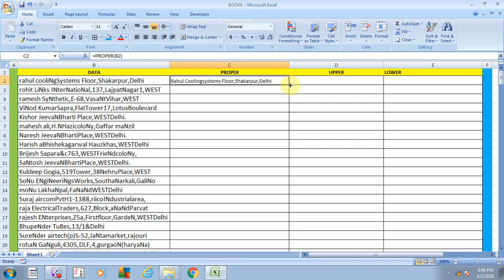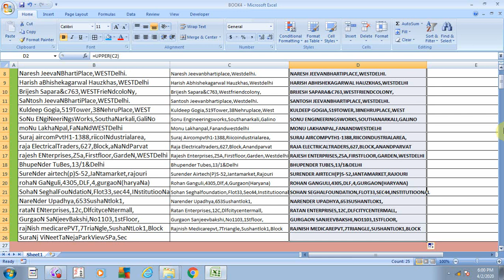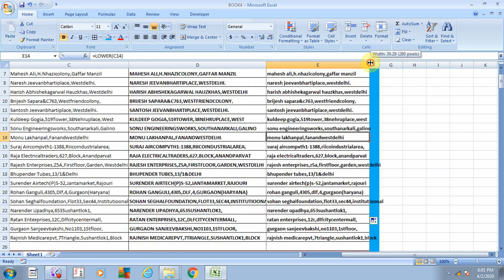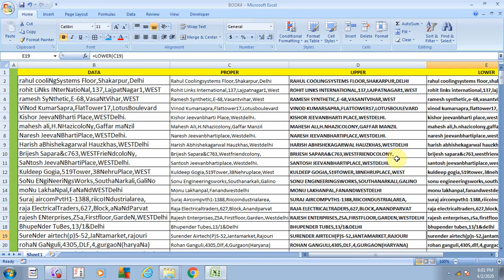Excel - Lower , upper & proper function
HI

This video is about write any sentence in a proper way if any sentence include any capital letter in the middle of sentence or any small letter in the Begin of the line ,so it change capital and small letter in as per the correct sentence, this is an important video ,so kindly watch this video and please subscribe ,weekly updated.